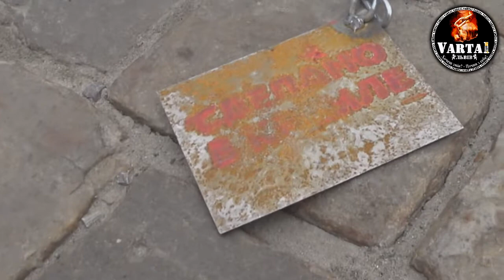На площі Ринок пройшла акція підтримки “В’язні Кремля”: встановили 86 символічних капканів